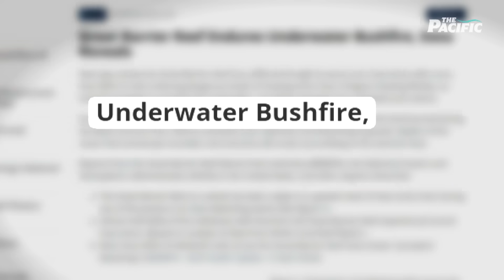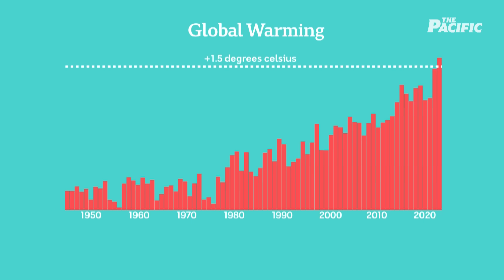The world’s corals are dying. But not on this reef | The Pacific | ABC News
Coral reefs around the world are suffering but Palau hasn’t experienced a mass bleaching event since 1998. The country’s idyllic waters hide an experiment that scientists hope will unlock the extraordinary properties of Palau’s corals and help save the world's reefs from climate change-induced collapse. Reporter Hugo Hodge was in Palau.

‘The Pacific’ is hosted by Johnson Raela and Alice Lolohea.